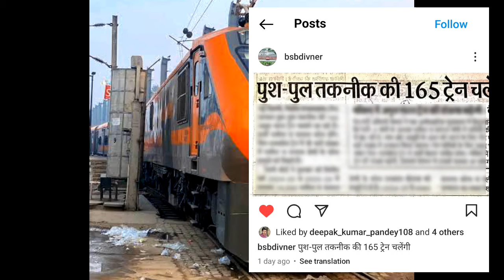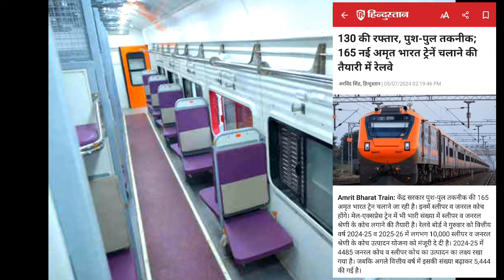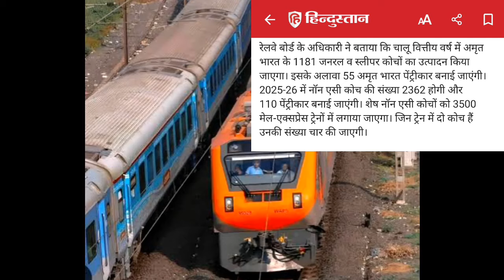165 नई अमृत भारत ट्रेनों को मंजूरी,सबसे बड़ा तोहफा!165 New Amrit Bharat Trains Big Announcement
165 नई अमृत भारत ट्रेनों को मंजूरी,सबसे बड़ा तोहफा!165 New Amrit Bharat Trains Big Announcement

Today we are talking about new Upcoming Vande Bharat Express/Vande Sleeper Express/Amrit Bharat Express/Vande Metro Trains